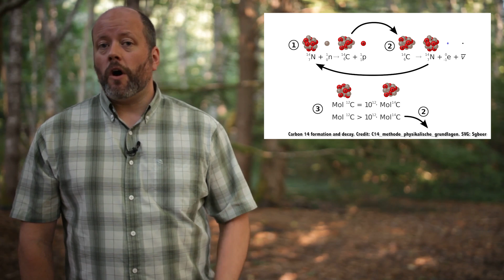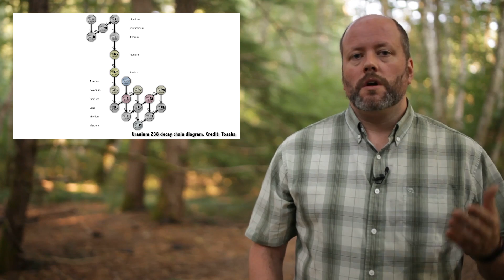How Do We Know How Old Everything Is?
We hear that rocks are a certain age, and stars are another age. And the Universe itself is 13.7 billion years old. But how do astronomers figure this out?

Edited by:
Chad Weber

I know it’s impolite to ask, but, how old are you? And how do you know? And doesn't comparing your drivers license to your beautiful and informative “Year In Space” calendar feel somewhat arbitrary? How do we know old how everything is when what we observe was around long before calendars, or the Earth, or even the stars?

Scientists have pondered about the age of things since the beginning of science. When did that rock formation appear? When did that dinosaur die? How long has the Earth been around? When did the Moon form? What about the Universe? How long has that party been going on? Can I drink this beer yet, or will I go blind? How long can Spam remain edible past its expiration date?

As with distance, scientists have developed a range of tools to measure the age of stuff in the Universe. From rocks, to stars, to the Universe itself. Just like distance, it works like a ladder, where certain tools work for the youngest objects, and other tools take over for middle aged stuff, and other tools help to date the most ancient.

Let’s start with the things you can actually get your hands on, like plants, rocks, dinosaur bones and meteorites. Scientists use a technique known as radiometric dating. The nuclear age taught us how to blow up stuff real good, but it also helped understand how elements transform from one element to another through radioactive decay.

For example, there’s a version of carbon, called carbon-14. If you started with a kilo of it, after about 5,730 years, half of it would have turned into carbon-12. And then by 5,730 more years, you’d have about ¼ carbon-14 and ¾ carbon-12.

This is known as an element’s half-life. And so, if you measure the ratio of carbon-12 to carbon-14 in a dead tree, for example, you can calculate how long ago it lived. Different elements work for different ages. Carbon-14 works for the last 50,000 years or so, while Uranium-238 has a half-life of 4.5 billion years, and will let you date the most ancient of rocks. But what about the stuff we can’t touch, like stars?

When you use a telescope to view a star, you can break up its light into different colors, like a rainbow. This is known as a star’s spectra, and if you look carefully, you can see black lines, or gaps, which correspond to certain elements. Since they can measure the ratios of different elements, astronomers can just look at a star to see how old it is. They can measure the ratio of uranium-238 to lead-206, and know how long that star has been around. How astronomers know the age of the Universe itself is one of my favorites, and we did a whole episode on this.

The short answer is, they measure the wavelength of the Cosmic Microwave Background Radiation. Since they know this used to be visible light, and has been stretched out by the expansion of the Universe, they can extrapolate back from its current wavelength to what it was at the beginning of the Universe. This tells them the age is about 13.8 billion years. Radiometric dating was a revolution for science. It finally gave us a dependable method to calculate the age of anything and everything, and finally figure out how long everything has been around.

So, fan of our videos. How old are you?
We’d like to thank Ryan Finley and the rest of the members who support us in our quest to make great space and astronomy content every week. Our community members get advance access to episodes, extras, contests, and other shenanigans with Jay, myself and the rest of the team. Want to get in on the action? Click here.